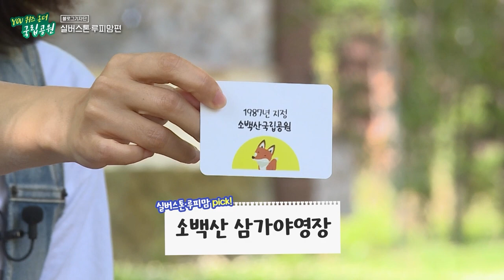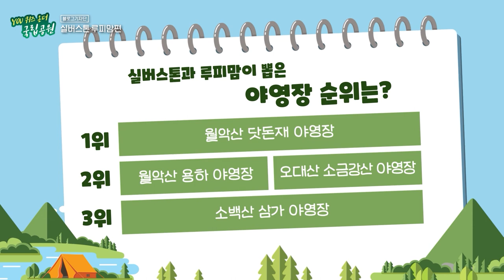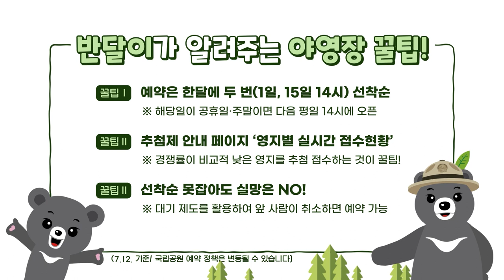국립공원 야영장에 대해 알고싶냐곰??│유 퀴즈 온 더 국립공원🏕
반달이가 오랜만에 국립공원 블로그 기자단 실버스톤님, 루피맘님과
국립공원 야영장에 대해 낱낱히 파헤쳐보았다곰!🐻